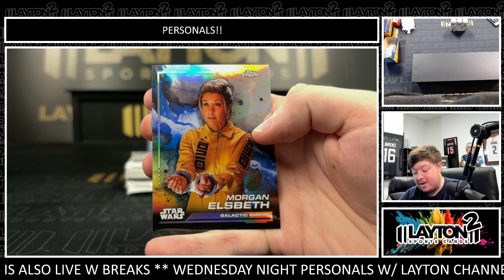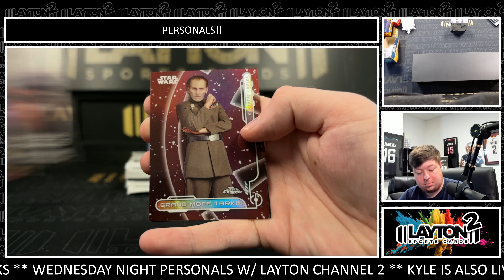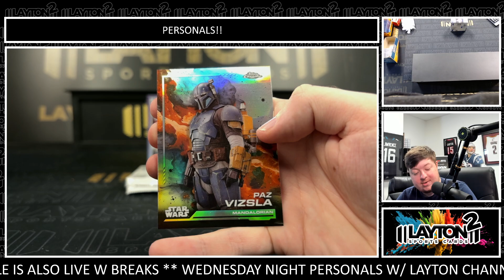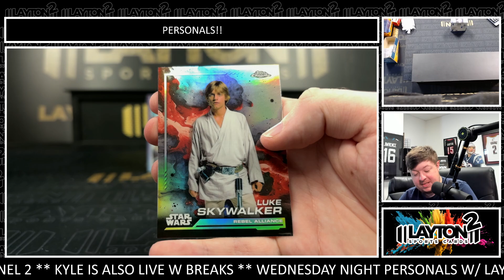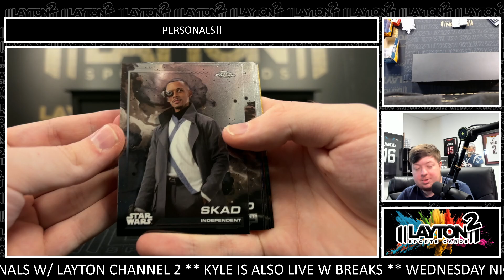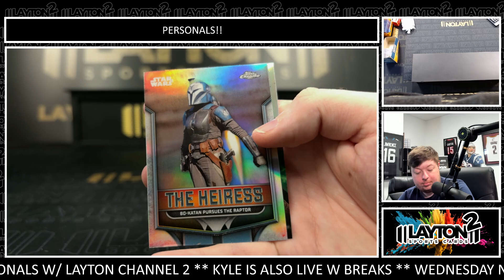2 Boxes of 2024 Chrome Star Wars Hobby for Cory S